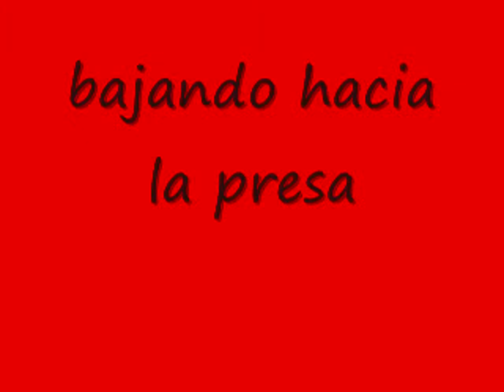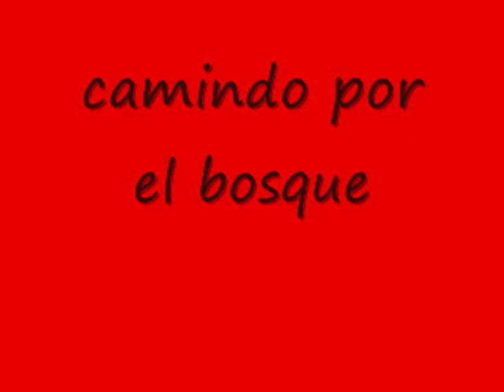dia de campo en salamonie lake in.